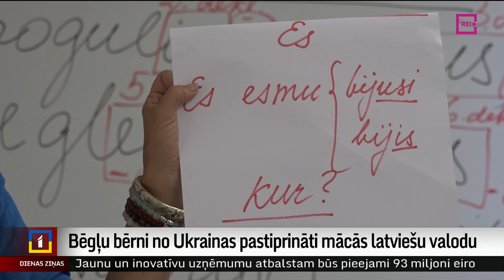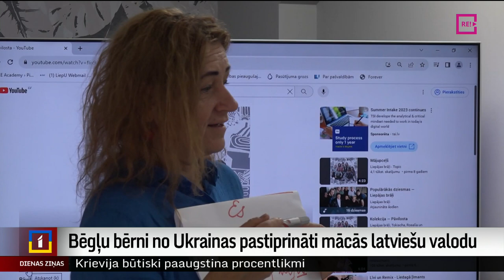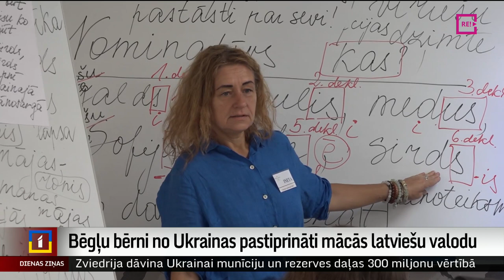Bēgļu bērni no Ukrainas pastiprināti mācās latviešu valodu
Liepājā un Dienvidkurzemes novadā augusta otrajā pusē notiek intensīvi latviešu valodas apguves kursi skolēniem no Ukrainas, un arī kopīga diennakts nometne bērniem no ukraiņu un latviešu ģimenēm. Mērķis - pirms jaunā mācību gada sākuma pilnveidot latviešu valodas zināšanas tiem ukraiņu skolēniem, kuri mācīsies vietējās skolās. Turpina Argots Pakalns no TV Kurzeme.